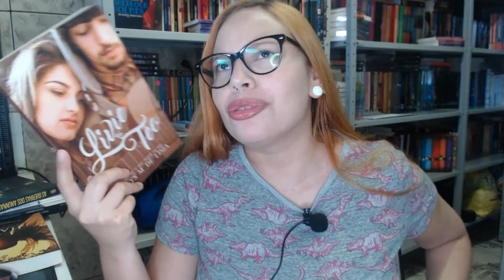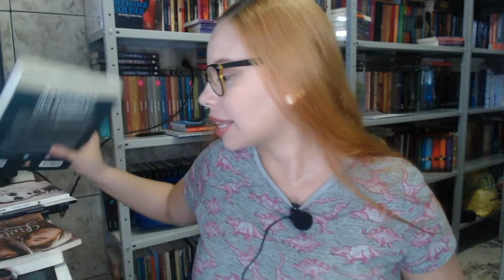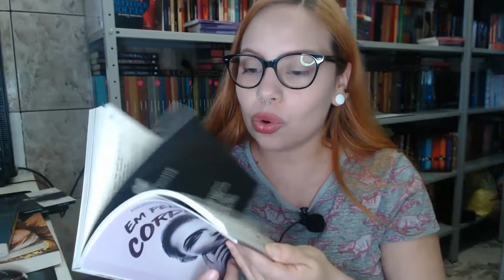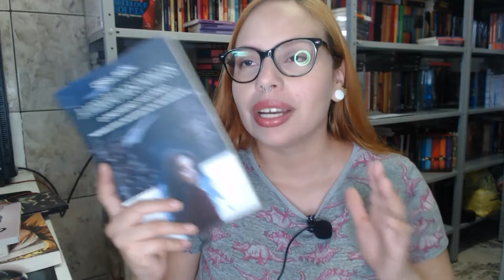TAG DA QUARENTENA ( CORONAVÍRUS )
-Minha lista de desejados: